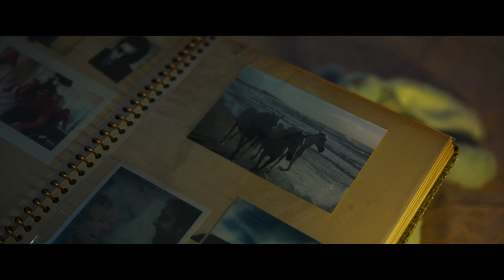TEMPÊTE | Bande-annonce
AU CINÉMA LE 21 DÉCEMBRE.

Réalisé par Christian Duguay.
Écrit par Lilou Fogli et Christian Duguay d’après Tempête au Haras de Christophe Donner.
Mettant en vedette Mélanie Laurent, Pio Marmaï, Kacey Mottet-Klein, Carmen Kassovitz et plusieurs autres.

Co-produit entre le Canada et la France par Marie-Claude Poulin, Joe Iacono et Christian Duguay pour IDL FILMS et Nolita Cinema, Pathé Films, TF1 Studio et France 2 Cinéma (France)

Née dans le haras de ses parents, Zoé a grandi au milieu des chevaux et n’a qu’un rêve : devenir jockey ! Tempête, une pouliche qu’elle voit naître, va devenir son alter ego. Mais un soir d'orage, Tempête, affolée, piétine le dos de Zoé et vient briser tous ses rêves, elle ne marchera plus. Elle va pourtant s’accrocher, coûte que coûte pendant des années, et va tenter l'impossible pour renouer avec son destin.